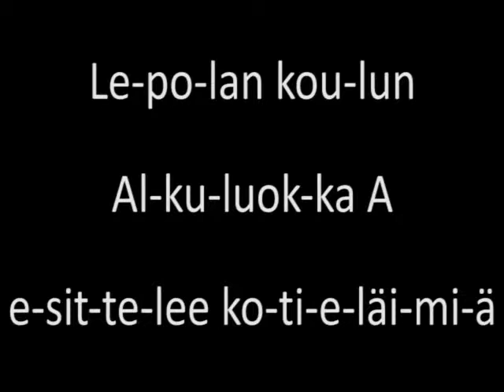Kotieläimiä: Nauta (A)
Lepolan koulun Alkuluokka A esittelee opetusvideollaan Naudan.